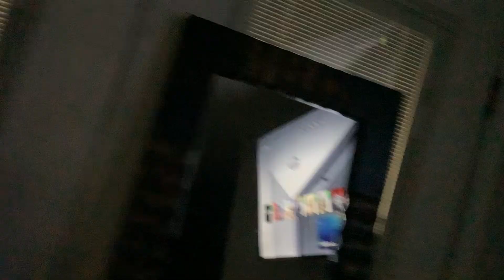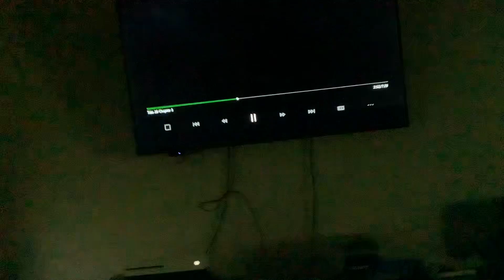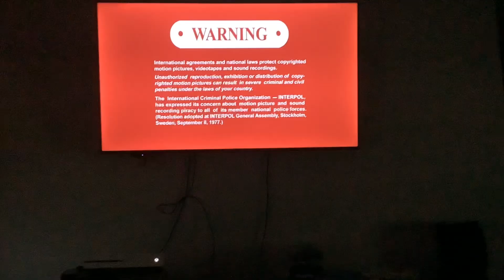Brody watching the opening to feed